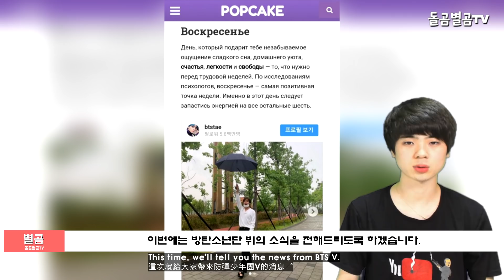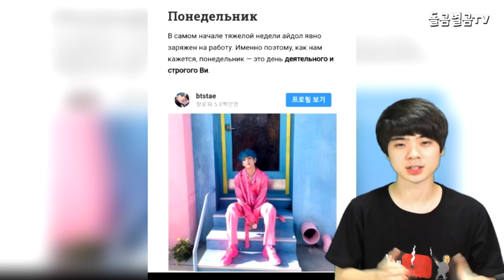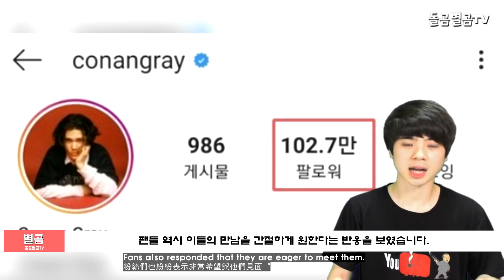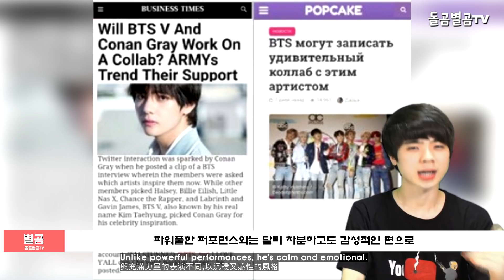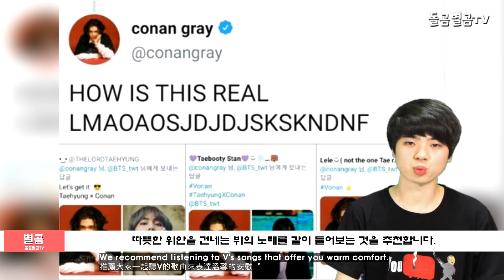【ENG】BTS 뷔(V)의 음악이 특별한 이유 (Why BTS v's music is so special?)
네이버 파파고 다국어 번역 :

The reason why BTS is so special in Korean entertainment news

●韓国芸能ニュース「BTSビュー(V)」の音楽が特別な理由

韓國演藝消息 BTS Beau(V)的音樂是特別的理由

안녕하세요.